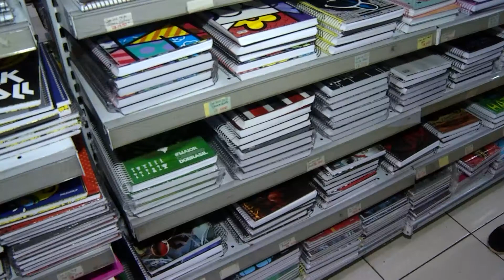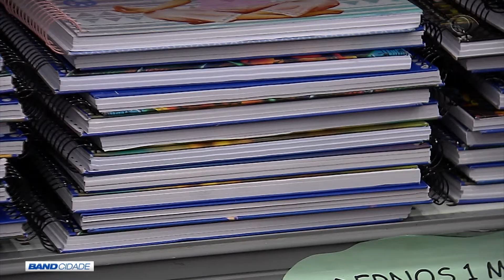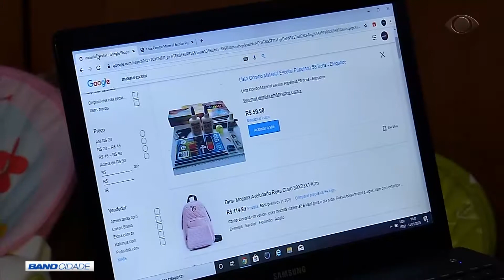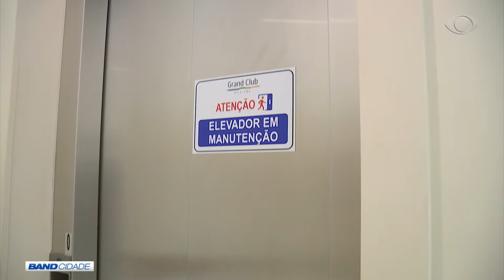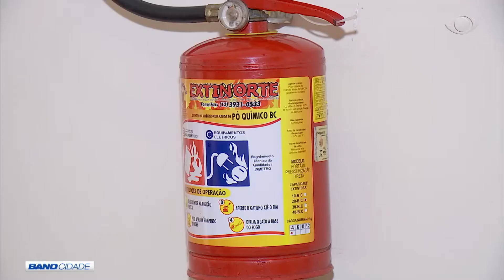BAND CIDADE 2 ª EDIÇÃO 14 01 2020 PARTE 01